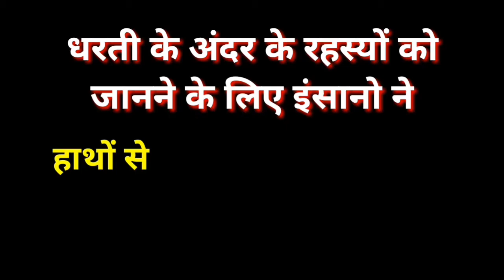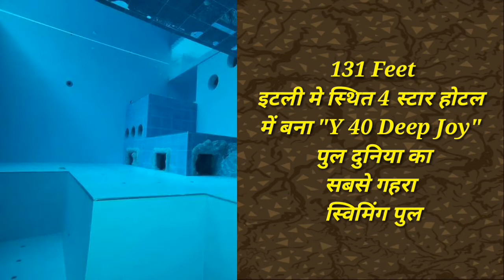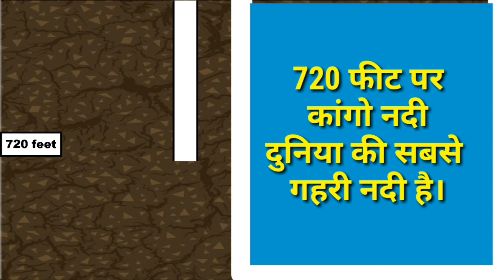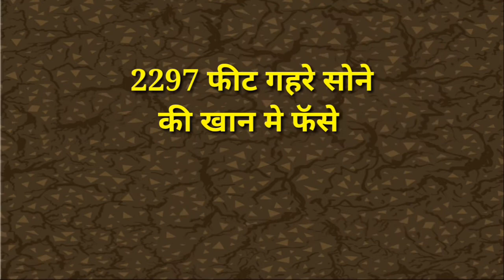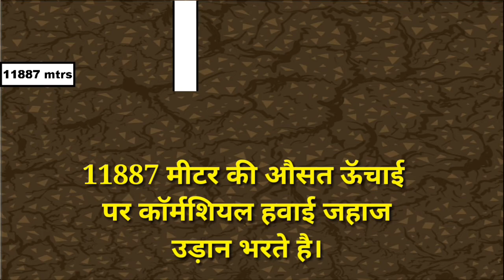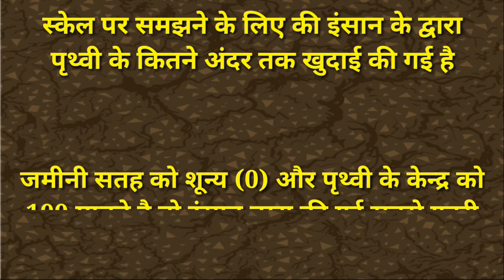इंसान पृथ्वी के कितने नीचे तक खुदाई कर पाया है? (In Hindi)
From the deep end of deepest metro station to The Paris Catacombs to deepest cave and mines to the Z-44 Chayvo Well in eastern Russia, travel down into the planet via this surprising video: How Deep does the Humans Dug?